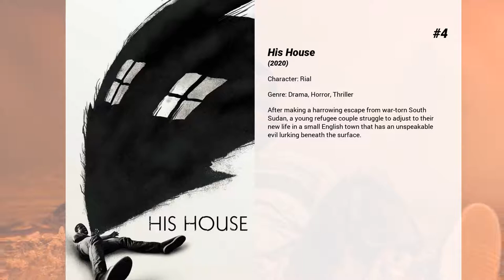Best Wunmi Mosaku movies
Welcome to... Best Wunmi Mosaku movies! In our channel you will find hundreds of TOPS and rankings of the best films of all genres, actors and nationalities.

Best Wunmi Mosaku movies presents...

7. Citadel
Citadel tells the story of widower and single father Tommy Cowley, a man inflicted with chronic agoraphobia since the day his wife was attacked. He was unable to protect her. He lives in Edenstown, the council estate from hell. Here he finds himself terrorized by a gang of syringe wielding feral children, who are intent on taking his baby daughter. With the help of a kind Nurse and a renegade Priest, Tommy learns the nightmarish truth surrounding these hooded children. He also learns that to be free of his fears, he must finally face the demons of his past and enter the one place he fears the most - The abandoned Tower block known as the Citadel

6. Batman v Superman: Dawn of Justice
Fearing the actions of a god-like Super Hero left unchecked, Gotham City’s own formidable, forceful vigilante takes on Metropolis’s most revered, modern-day savior, while the world wrestles with what sort of hero it really needs. And with Batman and Superman at war with one another, a new threat quickly arises, putting mankind in greater danger than it’s ever known before.

5. Womb
A woman's consuming love forces her to bear the clone of her dead beloved. From his infancy to manhood, she faces the unavoidable complexities of her controversial decision.

4. His House
After making a harrowing escape from war-torn South Sudan, a young refugee couple struggle to adjust to their new life in a small English town that has an unspeakable evil lurking beneath the surface.

3. Philomena
A woman searches for her adult son, who was taken away from her decades ago when she was forced to live in a convent.

2. Fantastic Beasts and Where to Find Them
In 1926, Newt Scamander arrives at the Magical Congress of the United States of America with a magically expanded briefcase, which houses a number of dangerous creatures and their habitats. When the creatures escape from the briefcase, it sends the American wizarding authorities after Newt, and threatens to strain even further the state of magical and non-magical relations.

1. Leading Lady Parts
The best women of British acting go to an audition for a dream role, primed to take on the role of a lifetime: that complex woman, the strong woman, a woman for today.